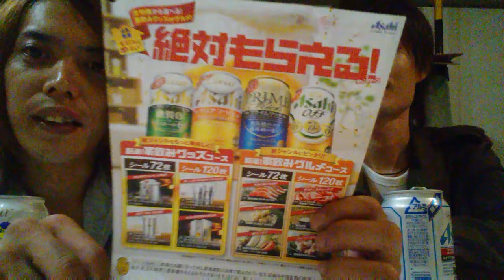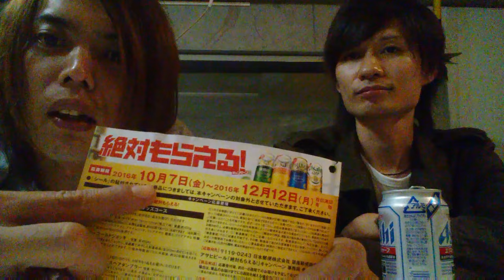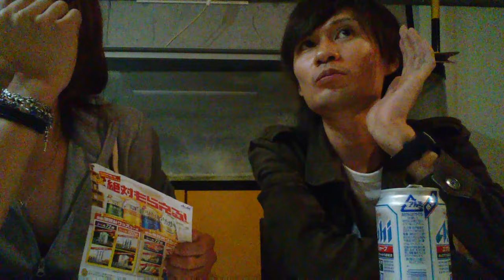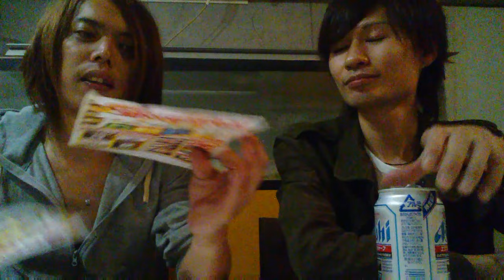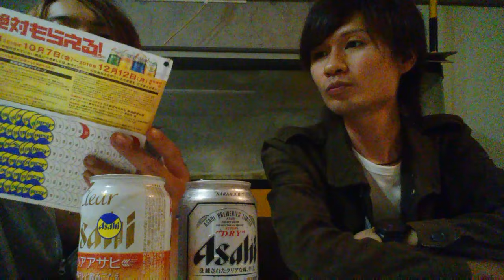チャレンジ企画 アサヒビールを呑んで商品GETだぜ！